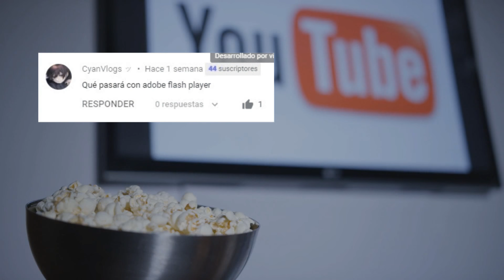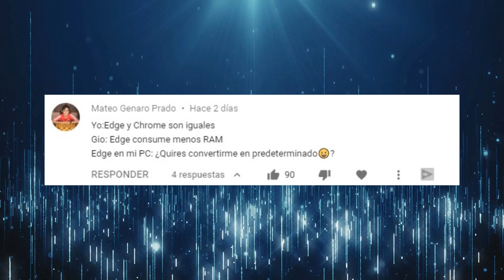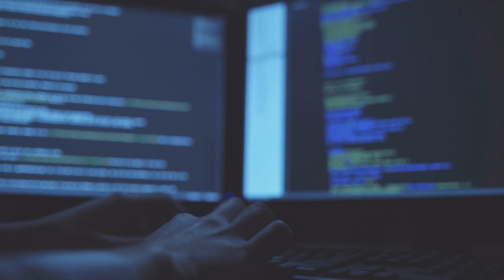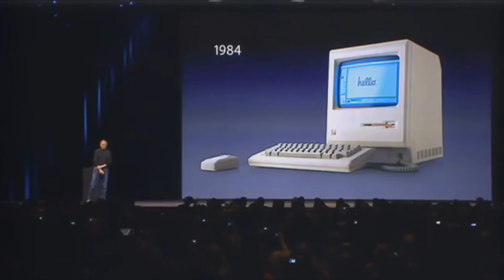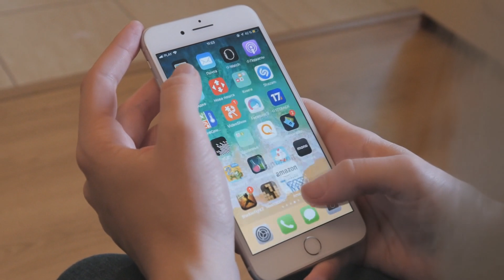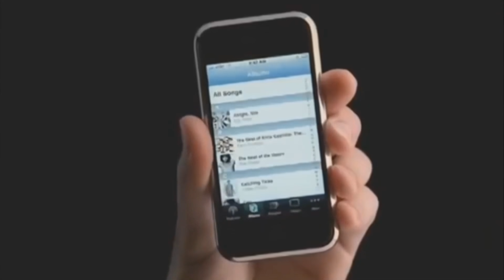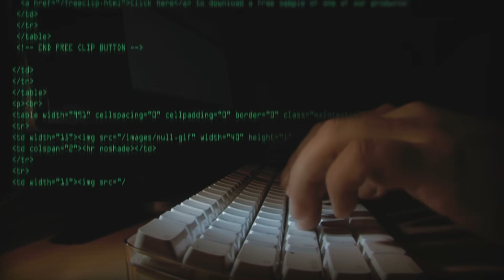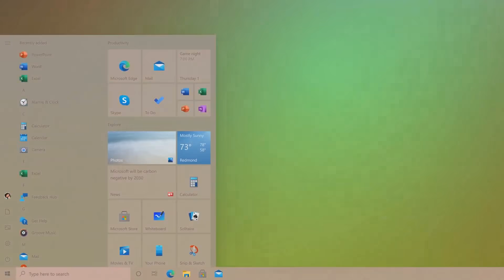LA MUERTE DE FLASH PLAYER 😭 GioCode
Flash player dejará de ser compatible en 2020, exactamente el 31 de Diciembre y hoy te cuento toda su historia y te explicaré porque va a morir.
La muerte de flash

Que tu canal de youtube crezca como la espuma con VIDIQ aquí te regalo 3 meses gratis